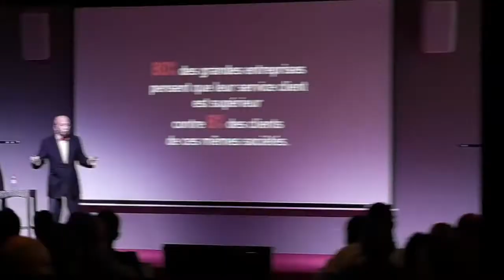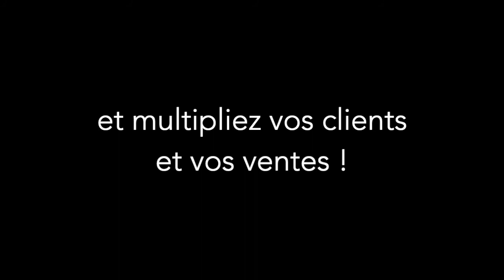Extraits de conférences et témoignages clients